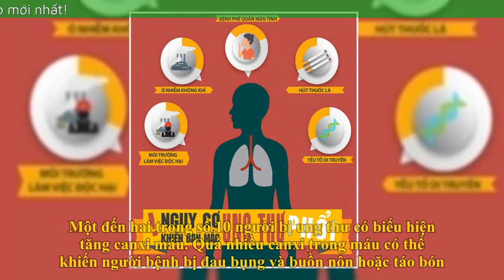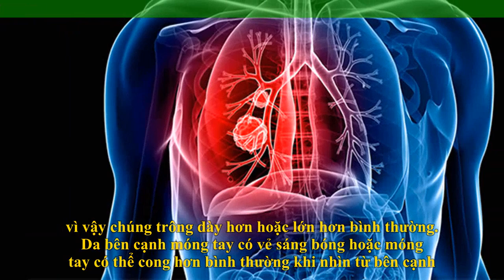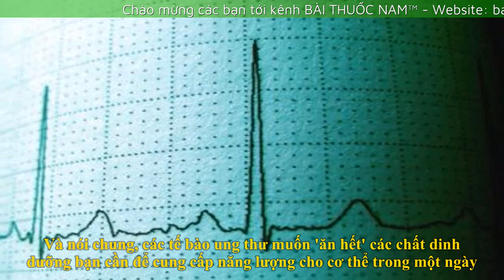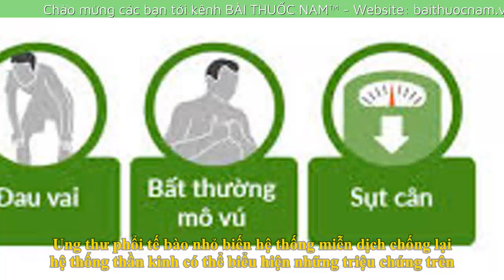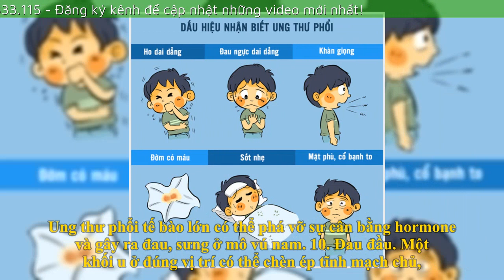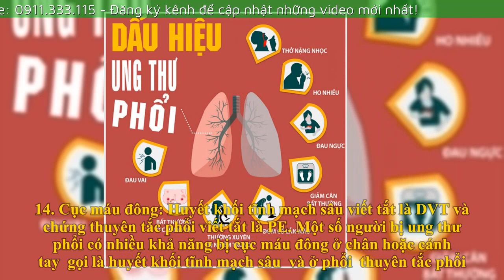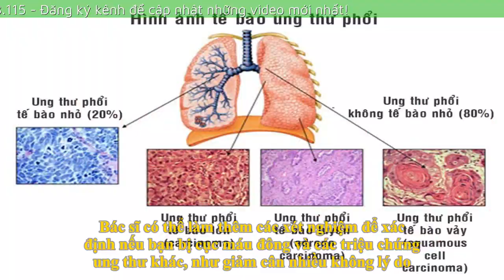14 Dấu hiệu cảnh báo bạn đang bị UNG THƯ PHỔI | Bài Thuốc Nam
14 Dấu hiệu cảnh báo bạn đang bị UNG THƯ PHỔI | Bài Thuốc Nam
Ở giai đoạn đầu, ung thư phổi thường không biểu hiện triệu chứng. Sau đó, nó thường gây ho, khò khè và đau ngực. Nhưng có những triệu chứng khác, ít được biết đến cũng có thể xuất hiện ở những nơi bạn có thể không thể lường trước. Tất nhiên, ung thư phổi không phải là điều duy nhất có thể gây ra các triệu chứng này.

BÀI THUỐC NAM™
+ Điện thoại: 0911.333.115